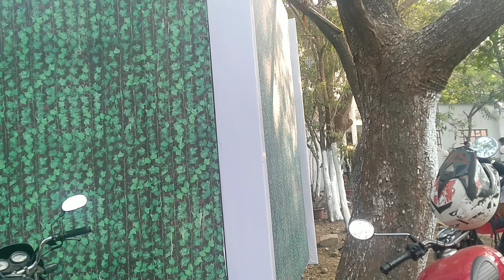behind the scenes yeh rishta kya kehlata hai | new upcoming bts yeh rishta kya kehlata hai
ये रिश्ता क्या कहलाता है live shooting
फिल्म सिटी मुंबई .
उम्मीद करता हूं आप लोगों से की वीडियो मेरी आप लोगों को पसंद आई होगी

Give this video Big  thamsub👍👍